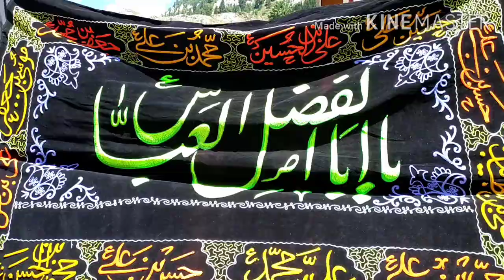YOUM-E-AASHURA\\NILAGRATH SONAMARG\\KASHMIR /2020/1442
Youm-e-Ashura is the tenth day of Muharram-ul-Haram. Since this day is of the great significance in the history of Muslims, that's why remembrance of the day has always been of great importance to the Muslims of the world.